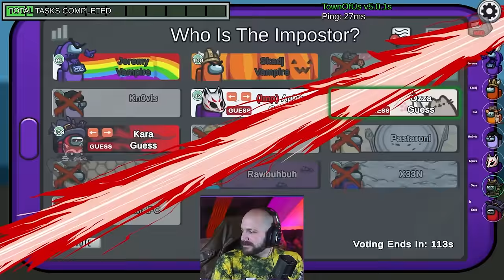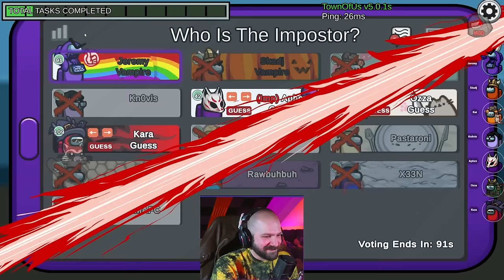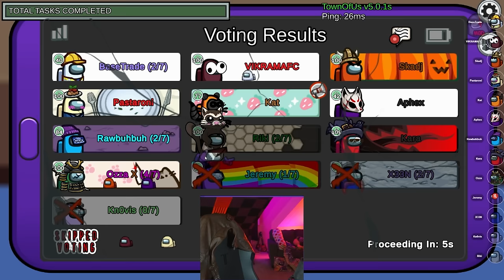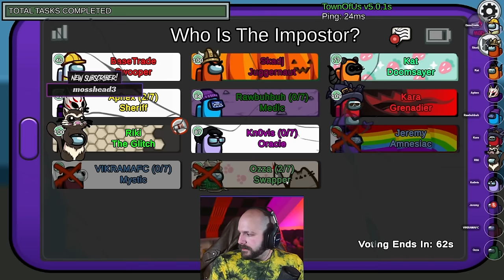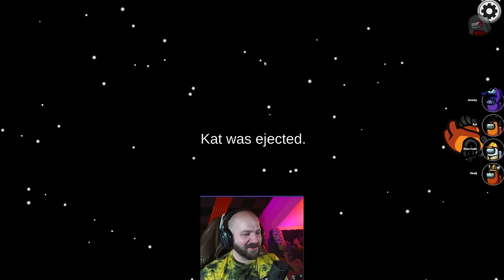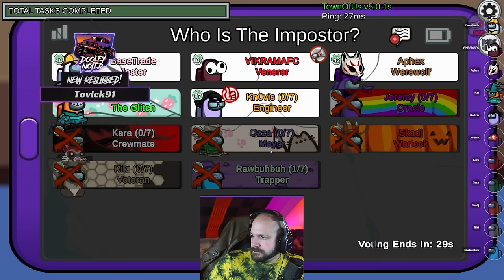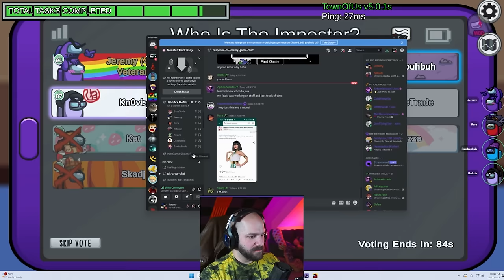WISH GRANTED?! | Among Us: Town of Us